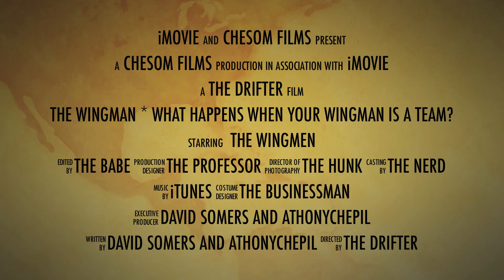Week 1 Show Teaser: The Wingman